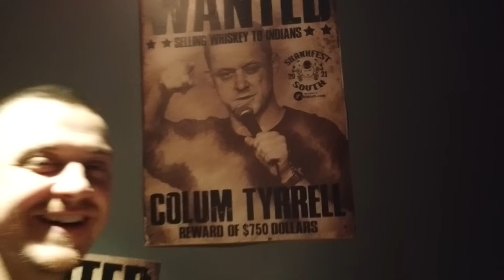Skankfest South Day 1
Vlog of Day 1 at Skankfest South